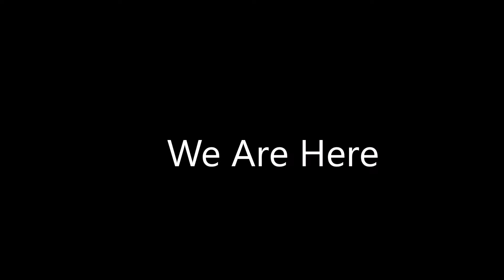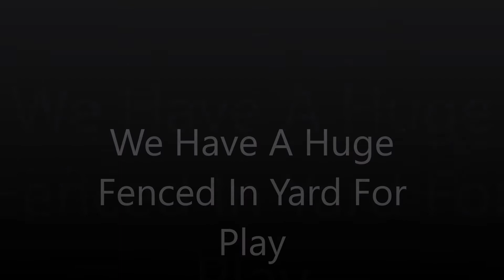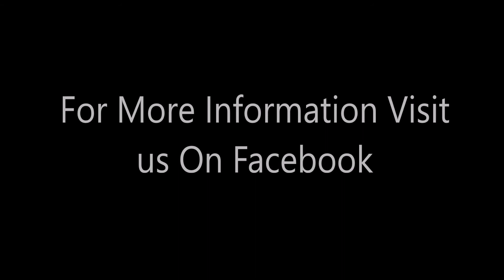Dog Sitter Northport East Northport Happy K9 Services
Looking for a dog sitter in the Northport, East Northport area but don't want your dog to get lost in the crowd at one of those big corporate places? At Happy K9 services we make your dog part of the family. After a proper meet and greet with our pack your dog will spend their time with us playing, relaxing and on structured walks weather permitting. We have a large back yard that is totally fenced in so they have plenty of room to run and when they are done, there is always a soft bed or couch for them to relax on.

We also take care of your dog according to your specific instructions so if you want us to keep them off the furniture we will. If they are allowed on the furniture in your home then they will be more then welcome to spend some snuggle time with us on the furniture as well. It is our goal to not only give your dog an excellent experience with us but also not to break your routine.

We know that finding a dog sitter can be hard and having 3 dogs of our own understand how important it is to find the right fit. We have several years experience with dog sitting and would love to make your dog a part of our pack!

We also offer dog walking, doggy day care and basic obedience training. For dog sitting we offer both in our home or yours!